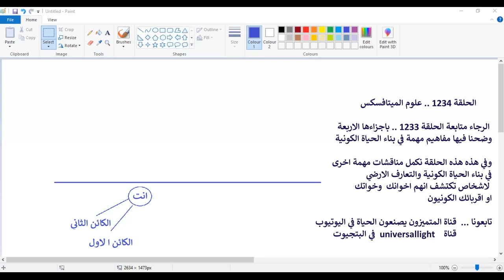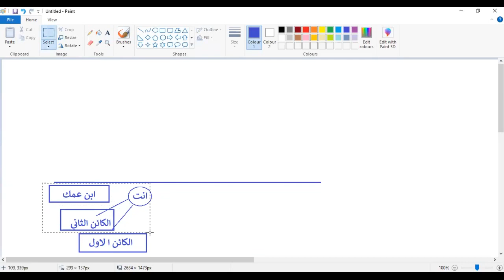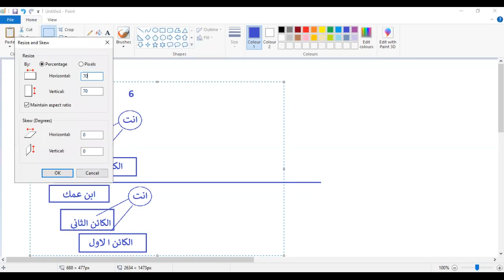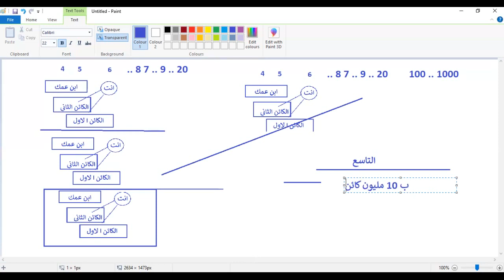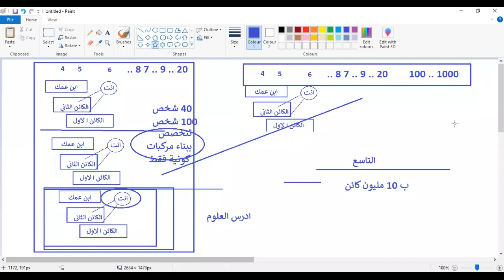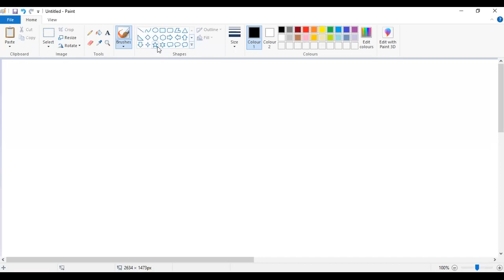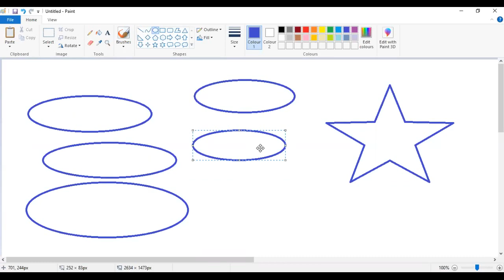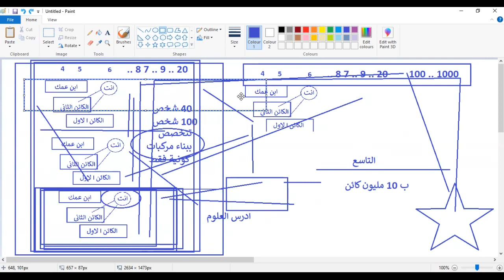ح1234 .. نكمل مناقشات الحياة الكونية والتعارف الارضي لاشخاص تكتشف انهم اخوانك او اقربائك الكونيون